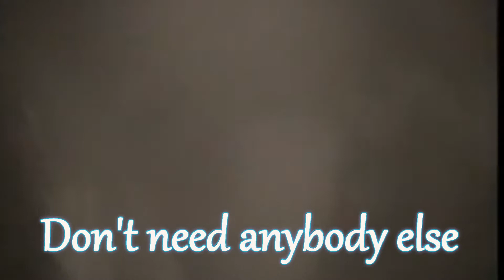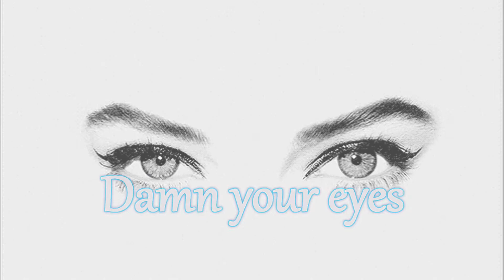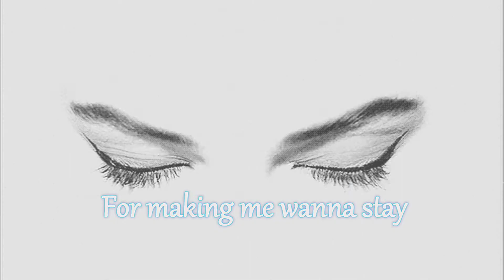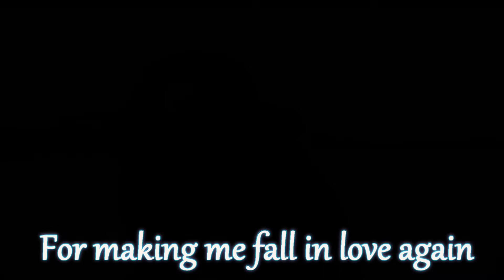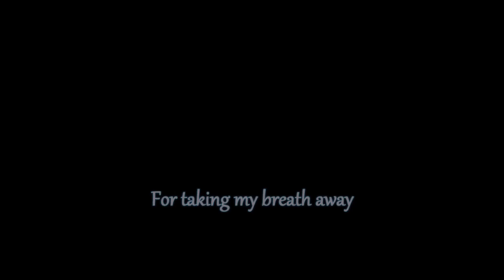Beth Hart - Damn your eyes, with lyrics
A tribute to the french movie directed by Claude Lelouche and staring Anouk Aimée and Jean-Louis Trintignant: "Un homme et une femme" (1966)